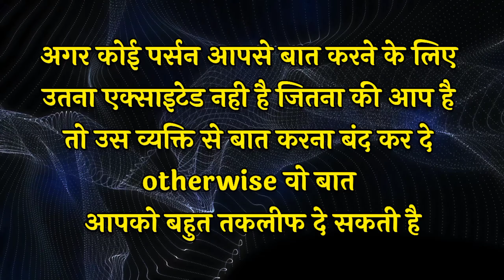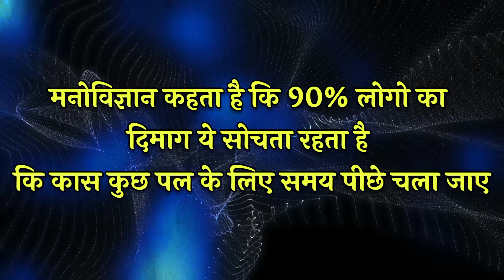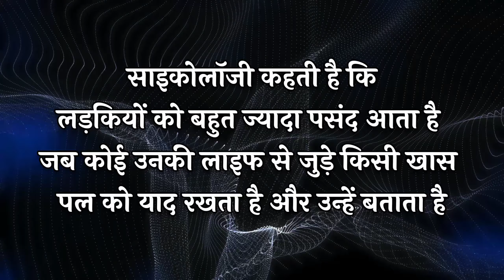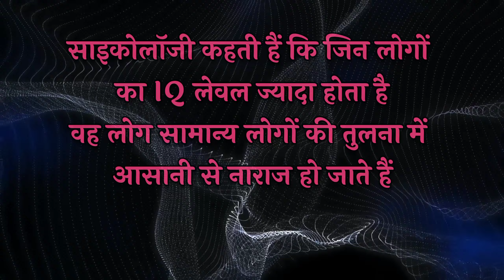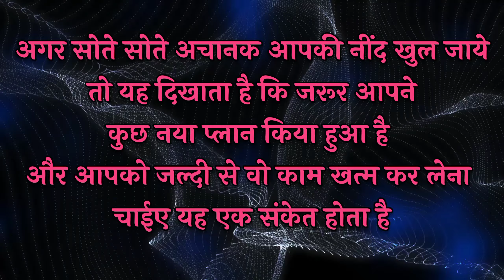Psychology Facts जो आपको चालाक बना देगें 🧠|| Psychology of Human behavior in Hindi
hello Dosto aaj ke is video hum lekar aaye hai kuch aise psychological facts jo ki hamari life se relate karte hai or jinko jankar aap bahut jyada smart or chalak ban sakte hai so I hope video aapke liye halpfull rahega ❤️❤️🇮🇳🇮🇳🇮🇳

facts about love in hindi
facts about dreams in hindi
psychology tricks
human psychology facts psychological facts of human behavior
psychological facts of human behaviour
psychological facts about love mind blowing psychology facts
interesting facts
Psychological facts about girl in hindi. लड़कियों से जुड़े साइकोलॉजिकल फैक्ट्स